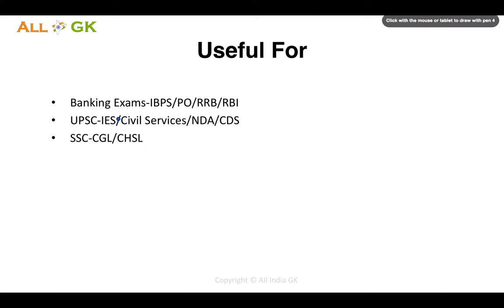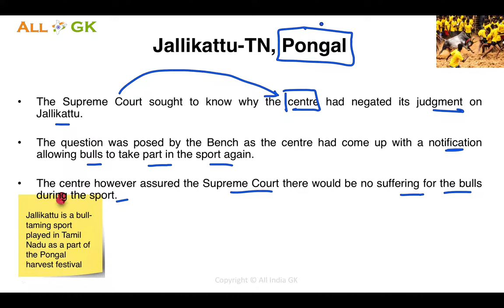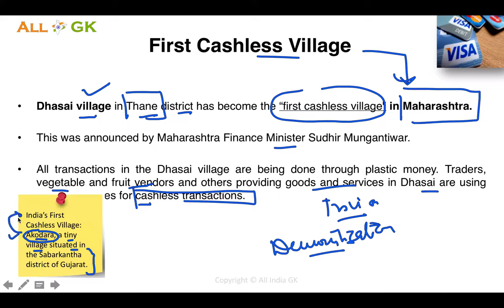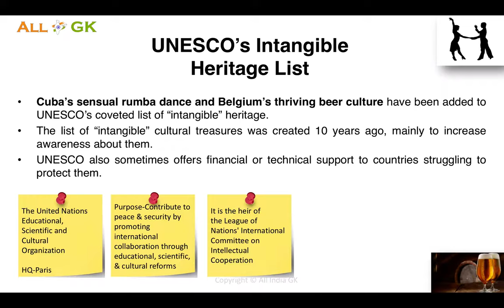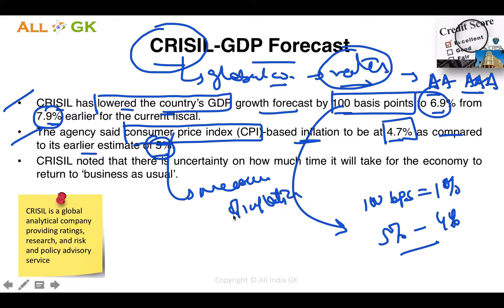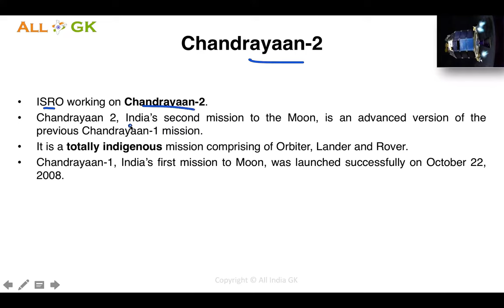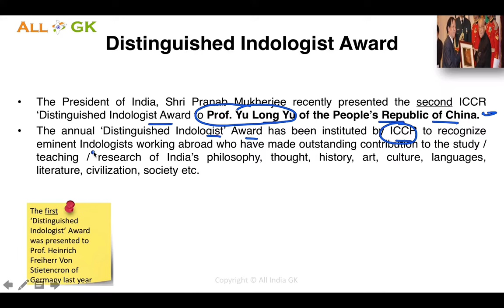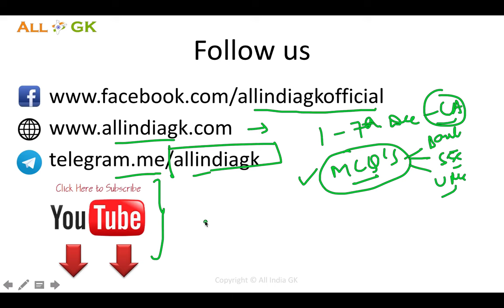Current Affairs 1 to 7 Dec 2016 | by Ayussh Sanghi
Weekly Current Affairs | by AIGK | 1 December to 7 December, 2016 | UPSC IBPS PO SSC BANKING EXAMS